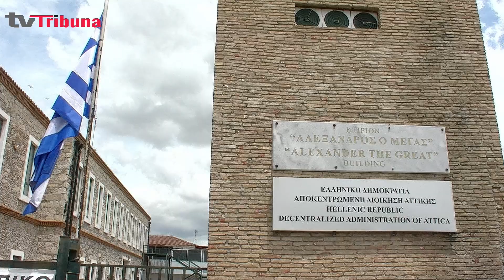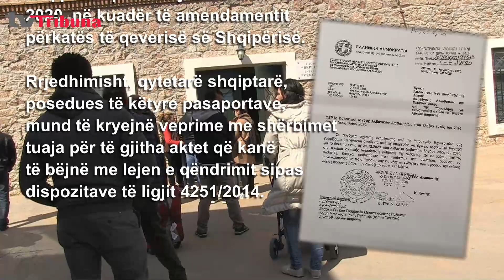Ka skaduar pasaporta? Ja si e rinovon lejen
Emigrantët që u ka skaduar pasaporta nuk do të kenë problem për rinovimin e lejeve të qëndrimit.
Kjo përcaktohet në një shkresë që sekretariati i emigracionit u ka dërguar drejtorive përkatëse në gjithë Greqinë.